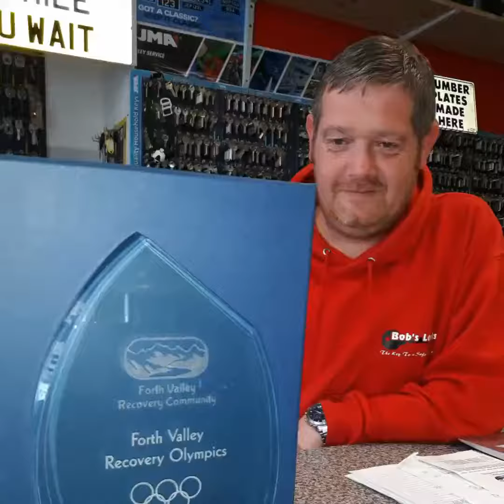The Fourth Famous Annual Recovery Olympics July 2019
Some of our members had the pleasure of travelling down to represent AiR at Forth Valley Recovery Community's annual olympics - here are some highlights :)